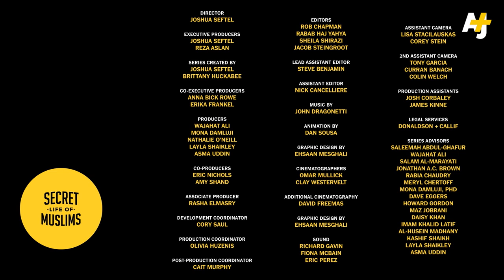What’s Hajj Like? A Comedian Goes To Mecca | AJ+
Comedian Ahmed Ahmed turned down Hollywood calls to answer a call from God (and his mother). Here’s what happened when Ahmed went on this once-in-a-lifetime pilgrimage that brings millions of Muslims to the holy city of Mecca each year.

The Secret Life of Muslims is a video series with a view on modern Islam you’re not getting on cable news